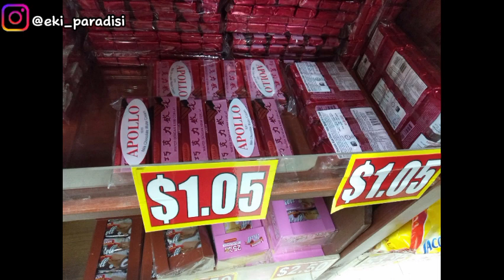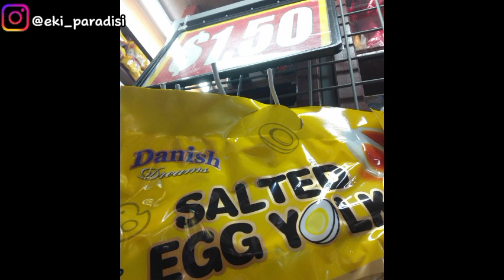REVIEW OLEH-OLEH MURAH SINGAPURA!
Oleh-oleh emang jadi yang ditunggu-tunggu yaa kalau habis liburan. Nah kali ini Eki review oleh-oleh murah dari Singapura nih. Harganya mulai dari 5 ribuan ajaaa. Tokonya namanya Toko ABC di Bugis Street Singapura. Tonton videonya sampai selesai yaa :)